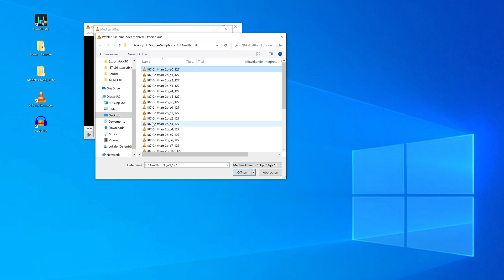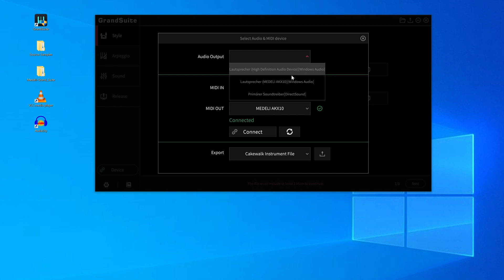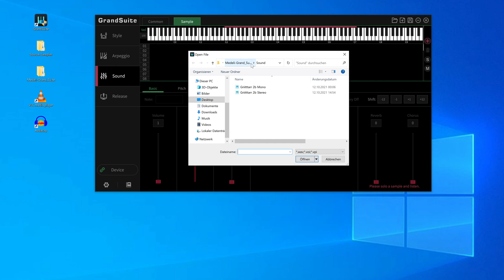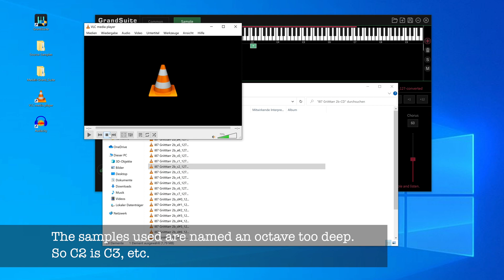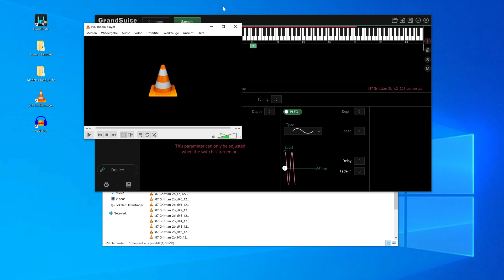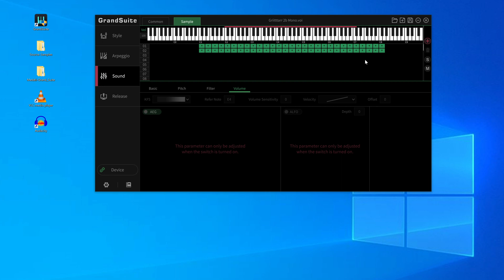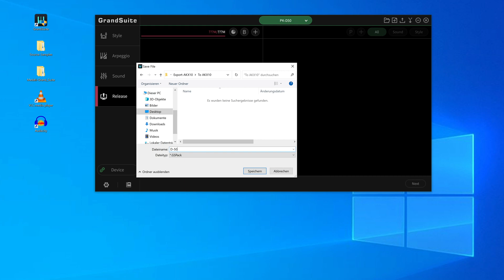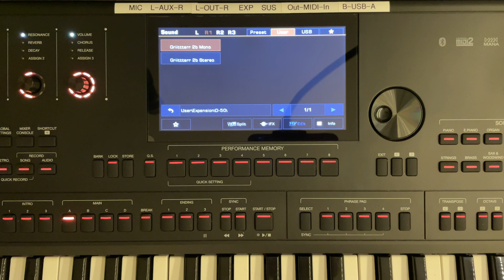pcpanik-Musik : Medeli AKX10 - Sounds from Samples with GrandSuite v2 (EN)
(EN) Please read the following new Information: Even if I say in the video that the software only plays unlooped sounds, it only refers to unlooped samples. If you import looped samples, these will also be played back as a loop.
In this video I show you how to create a new sound out of samples with the GrandSuite Software and import it into your Medeli AKX10 Keyboard.

(DE) Bitte lest diese neue Information: Auch wenn ich im Video sage, dass die software nur unlooped sounds wiedergibt, so bezieht sich das auch nur auf unlooped Samples. Wenn man looped-Samples importiert, werden diese auch als loop abgespielt.
In diesem Video zeige ich euch, wie man einen neuen Sound aus Samples mit der GrandSuite Software erstellt und in das Medeli AKX10 Keyboard importiert.

00:00 Intro
00:38 playback limitations
01:18 convert with VLC Mediaplayer
02:35 connecting the Keyboard
03:14 Keyboard as Audio Output
04:32 manual/instructions
05:08 lets start with new general sound
06:12 layers (I)
06:44 first sample import
08:20 set the right pitch (I)
08:48 velocity range, layers (II)
09:34 set the right pitch (II)
10:10 next sample import
11:05 import an existing sound
11:45 make your sound more interesting, layers (III)
13:20 save the new sound
13:46 Release
14:30 SF2 import?
15:40 Export Options
17:48 End